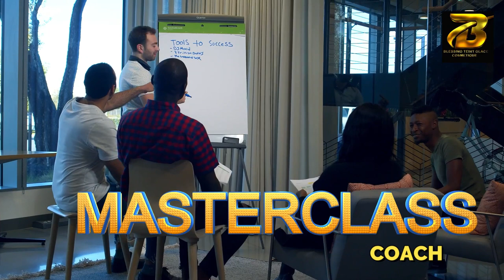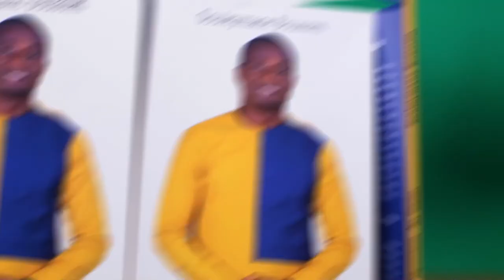COACH BOUSSIM PARLE DE JIMPTA INTERNATIONAL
Noublie pas de laisser ton avis dans les commentaires.